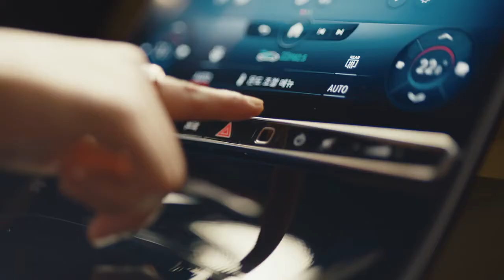The new S Class Trust in the Best 여성 ver(광고 43초)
누구도 따르지 않는다. 시대의 기준이 될 뿐이다.
Trust in the Best. The new S-Class.